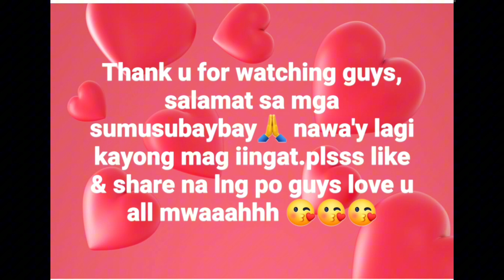masunurin na bata (Chaka story) 😂